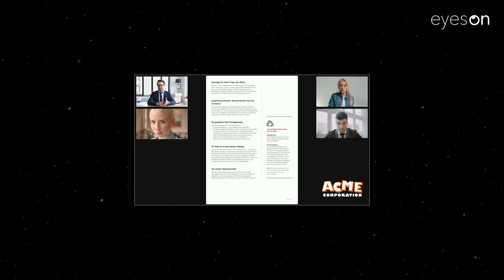Salesforce | Insurance | Teaser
TRANSCRIPT